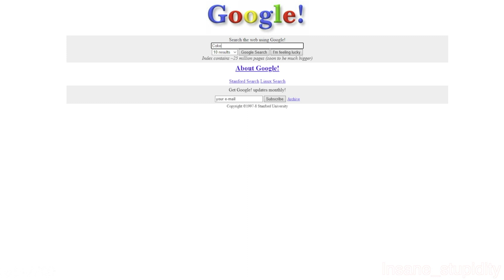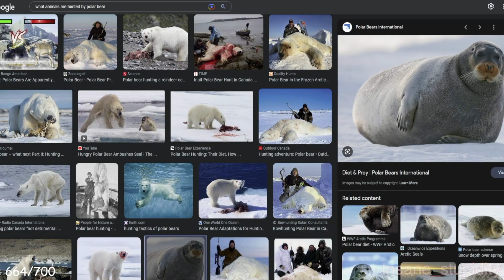BANNED PEPSI COMMERCIAL (NOT FOR KIDS)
Hey guys its me kareef from Insane Stupidity!!

◇ Medias ◇

Shoutout to AlienMyth64 for the inspiration of this video @AlienMyth64 @alienmyth64dd2

Add Run Prop, Run! To your steam wishlist

My name is Kareef aka insane stupidity, I am just here to make video for people to enjoy, I am a pc gamer at heart and I hope you guys like what I make and feel free to subscribe. My content is mainly for people 11+ but don’t worry my vids aren’t too serious :p hope you guys enjoy my videos!

Thank you guys so much for all your support, see ya next time!

○ Other stuff ○

( *・∀・)ノ゛
B-byeeeeeee